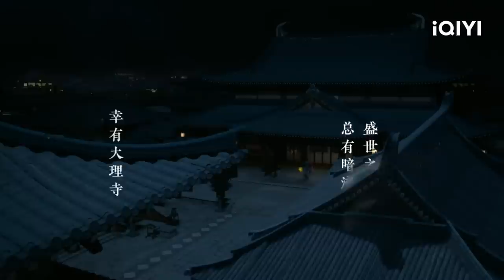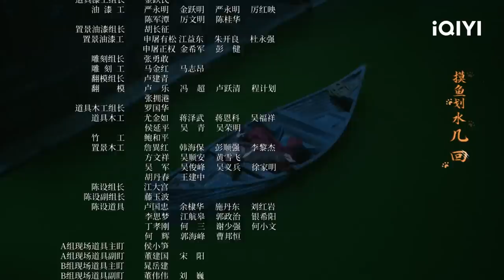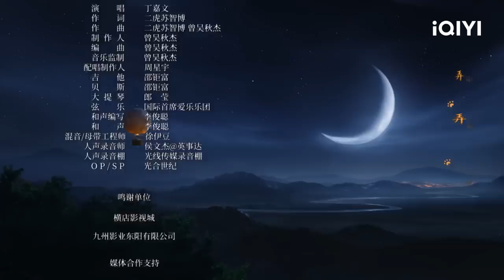ĐẠI LÝ TỰ THIẾU KHANH DU - Tập 01 | Phim Bộ Cổ Trang Siêu Hay Mới Nhất 2024 | iQIYI Phim Thuyết Minh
Đạo diễn: Vương Uy
Diễn viên: Đinh Vũ Hề, Châu Kỳ, Đinh Gia Văn
🎬 ĐẠI LÝ TỰ THIẾU KHANH DU kể về câu chuyện về Lý Bính dẫn dắt mọi người trong Đại Lý Tự, tham gia những vụ án ly kỳ, mạo hiểm đầy kịch tính và bảo vệ sự công bằng. Câu chuyện diễn ra dưới triều đại nữ hoàng. Trong một đêm tiệc cung Đường, Lý Bính (do Đinh Vũ Hề thủ vai) được nữ hoàng trọng dụng và bổ nhiệm làm Đại Lý Tự Thiếu Khanh. Trong Đại Lý Tự, có Trần Thập (do Châu Kỳ thủ vai), Vương Thất (do Phùng Mãn thủ vai), A Lý Ba Ba (do Ngoại Nhi thủ vai), Thôi Bội (do Đinh Gia Văn thủ vai) và Tôn Báo (do Trương Dịch Thông thủ vai), dưới sự hướng dẫn của Thiếu Khanh mới nhậm chức Lý Bính - mọi người cùng nhau xuyên qua mê cung, đấu tranh chống lại số phận, tìm và bảo vệ công đạo.